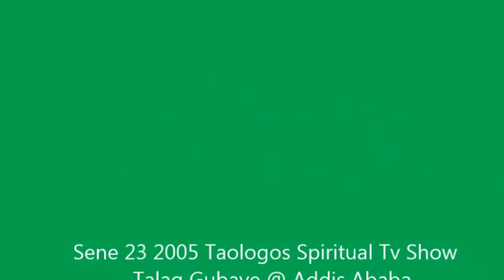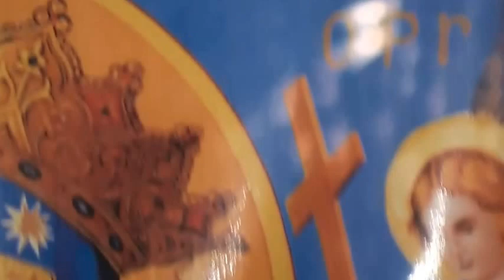ቀስተ ደመና Keste Demena - Zemarit Mirtnesh Tilahun ( YeDingil Mariam Zemarie) 2013. Qeste Damena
Qeste Damena ,,, Sene 23 2005 e.c. Ke Taologos Spiritual Tv Show Talaq Gubaye Lay Yetewesede Orthodoxawi Mezmur. Addis Ababa Ethiopia ... July 8 2013.
ቀስተ ደመና